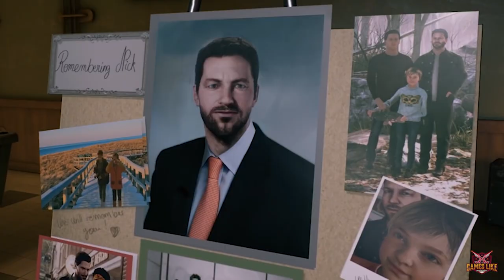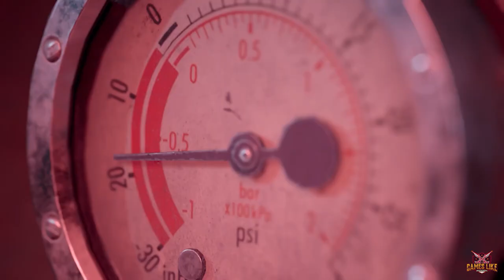TOP 10 BEST Horror Games Like The Quarry | 2023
🔥 Top 10 Best Games Like The Quarry you can play in 2023 🔥

What are the best indie games like The Quarry?
If you're looking for games like The Quarry, we got you covered!  We've listed out of 10 awesome  Survival Horror & Adventure games that are similar to The Quarry. So if you're looking for a game like that, try one of these out!

Games on this List: 👇
00:00  Intro
00:37  10. Game #10
01:38  9. Game #9
02:37  8. Game #8
03:38  7. Game #7
04:35  6. Game #6
05:27  5. Game #5
06:32  4. Game #4
07:29  3. Game #3
08:34  2. Game #2
09:43  1. Game #1